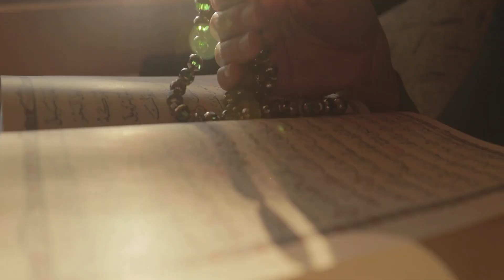Richard Dawkins is SUSPICIOUS | Eric Weinstein on INTO THE IMPOSSIBLE Podcast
Why are scientists skeptical of religious scientists? What will happen when Professor Dave (@ProfessorDaveExplains) debates Dr. James Tour (@DrJamesTour)? And what is Richard Dawkins afraid of?